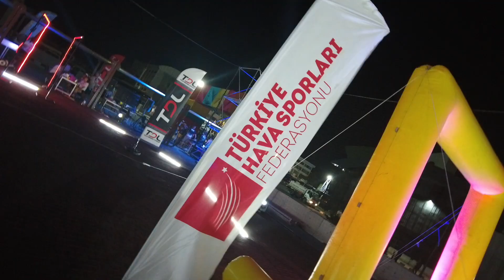TDL, Kıbrıs 50.Yıl Dronemanya Etkinlikleri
Kıbrıs harekatının 50. yılı kutlamalarına TDL Haziran ayında gerçekleştirdiği 2  Dronemanya etkinliğinin videosu ile katılıyor. Moe Açık Hava Sahnesi'nde gerçekleşen Dronemanya'larda Milli Takım pilotlarımız da ilk antrenmanlarını yaptılar ve Kıbrıslılara heyecan dolu saatler yaşattılar.